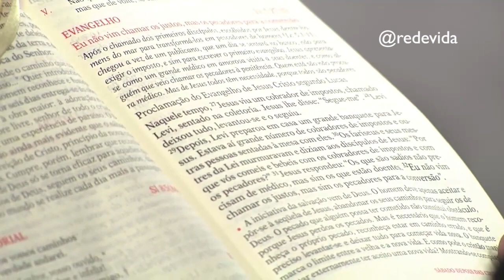Reflexão do dia: O desejo de conversão - Pe. Lúcio Cesquin